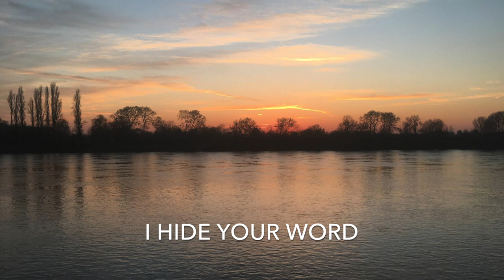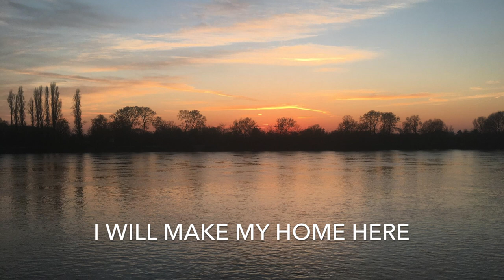To Be Near You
“As for me, it is good to be near God.” (Psalm 73:28)

There's a thirst within my soul
Crying out, 'There must be more'
I have searched for all my life
And only you can satisfy

In all my searching you were searching after me
And all my thirsting has led me here to sing

It is good to be near you God
So so good to be near you God
It's so so sweet to be near you God
I will make my home here

Like a branch within the vine
I come to you and find my life
I hide your word within my heart
I'm laying roots, I'm holding fast

The more I seek you, the more there is to seek
The more I praise you, the more I long to sing

Like a child with it's mother
So my soul finds rest in you

Backing vocals, keys & production - Connor Patterson
Violin - Lizzie Thong

Image: the River Thames, looking over to Barnes Common